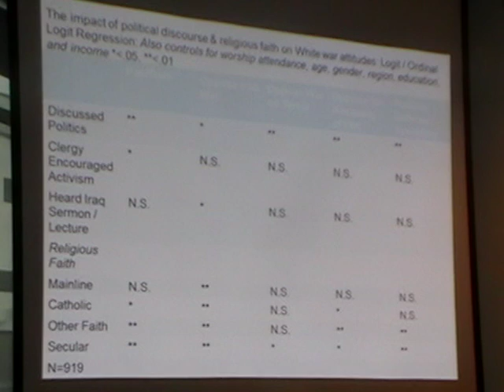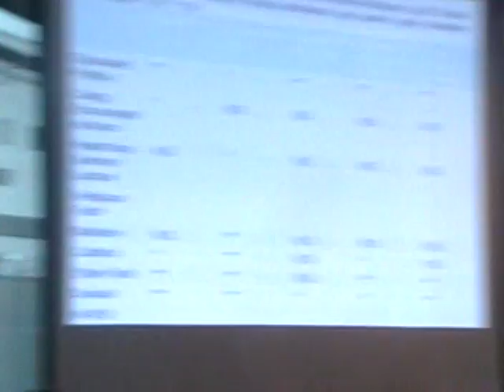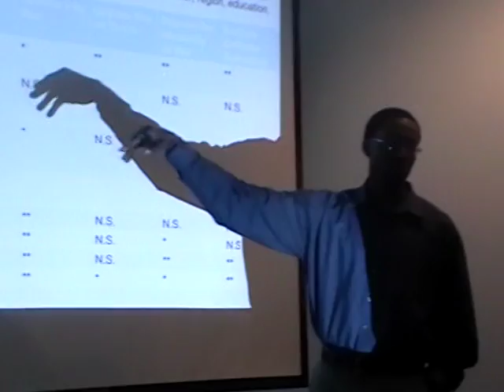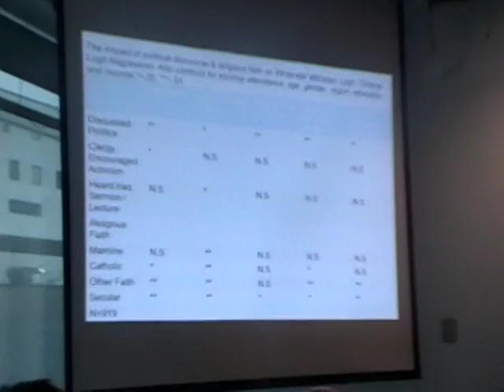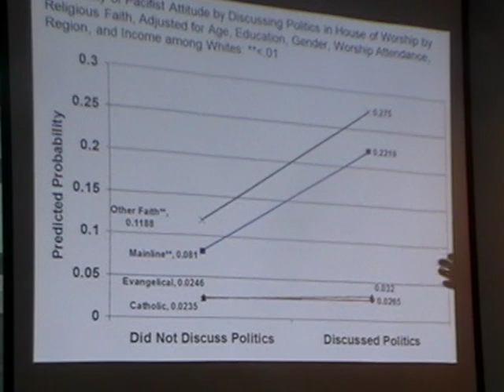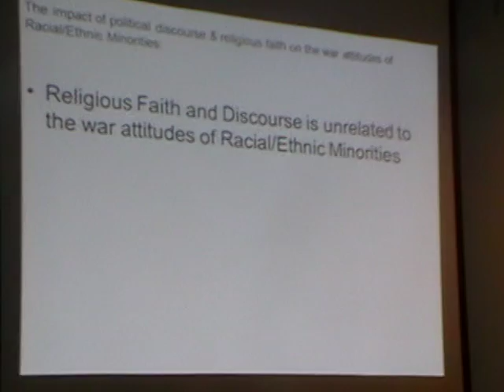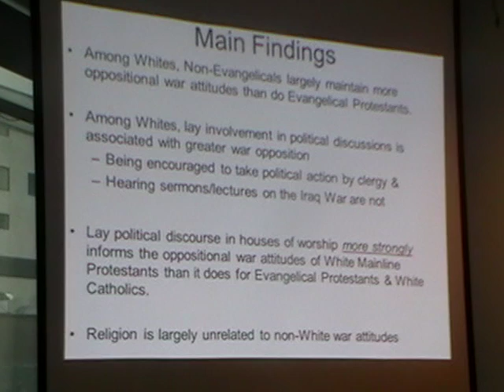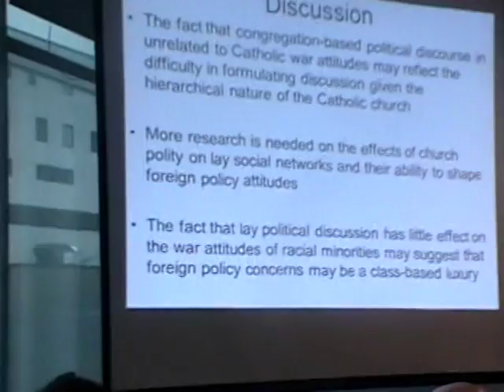K. Khari Brown, Ronald Brown & Aaron Blase Brown Bag Talk 2011 - 2012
K. Khari Brown, Ronald Brown, Araon Blase